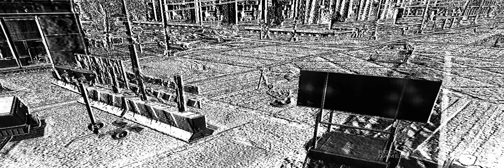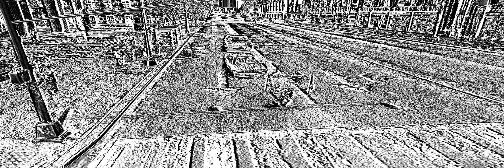DEDEDE 3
Some crap (again again)

4000 Aufrufe =    DEDEDE Ep.4